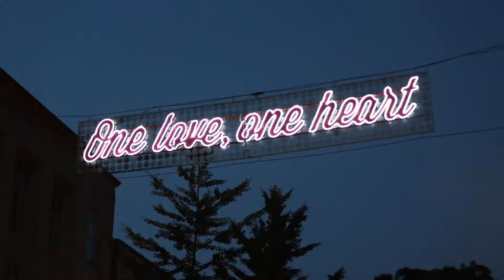A Return to the City - LoveBristol, Bristol City Centre BID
We have teamed up with Bristol 247 to create a series of films capturing the sentiments of Bristolians returning to offices, shops, bars and restaurants in the city centre.

Thousands of students have now returned, while offices of all kinds welcome back their teams after months of home-working.

As we are now in the final stages of reopening there are some lovely stories of people's first experiences of returning to places they love in the city centre.

We felt it was important to record some of those moments as part of our LoveBristol campaign, while also giving an insight into what is fantastic about the city to those who are yet to venture back.